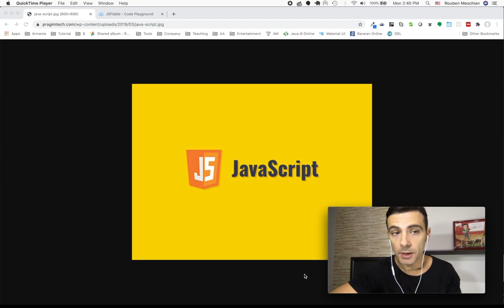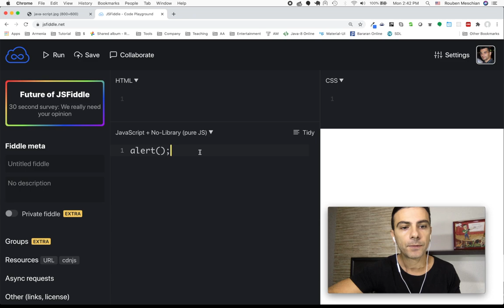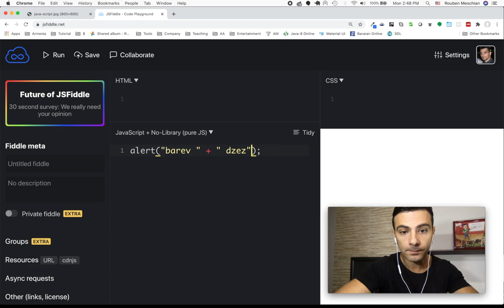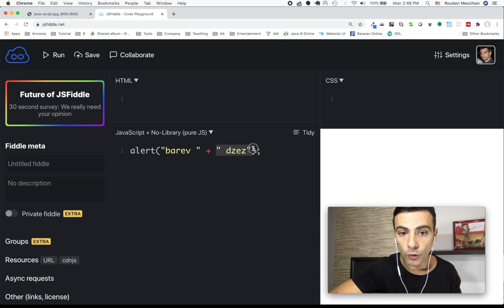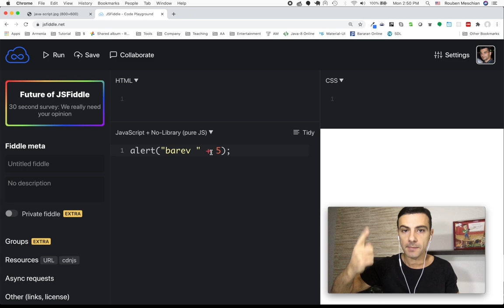Javascript - Ներածություն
Թեմաներ

* Ներածություն
* 'alert' ֆունկցիան
* Թվեր և տեքստեր (numbers and strings)

    alert("Welcome to Javascript!!!");